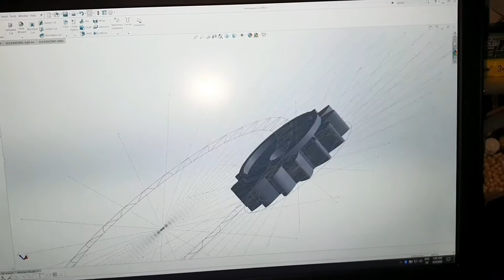How I : Keyless Mod my Coocase Honda ADV 150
Electronic keyless coocase mod tap to ADV 150 keyless system

Couldnt get the remote lock model locally in my country. had to make my own motor and motor controller. Since im at it, why not use the bike keyless system to unlock the top box as well. Then i only have one key to unlock the whole bike.

I hope i can do more more videos on the stuff i made or hacked..